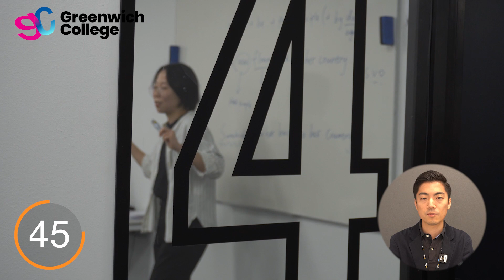【1分紹介】Greenwich College オーストラリアの語学学校を超簡単に解説！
メルボルン、シドニー、ブリスベン、ゴールドコースト、パースにキャンパスを持つGreenwich Collegeさんを紹介します！

ブリスベン、ゴールドコースト、パースキャンパスは新設となっていて、最新の施設で授業を受けることができます。

Greenwich CollegeではGeneral English, Cambridge, IELTS, EAP,  Business Englishコースが提供されています。

その他、専門コースも同じキャンパス内で履修することが出来るので、こちらも魅力の一つとなります。

オーストラリア留学についてのご質問・ご相談はこちらから！